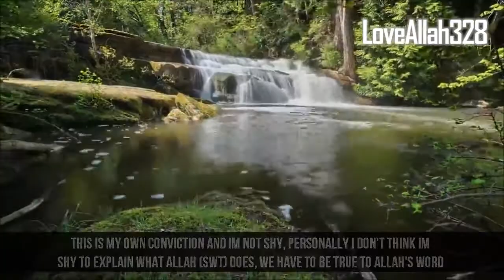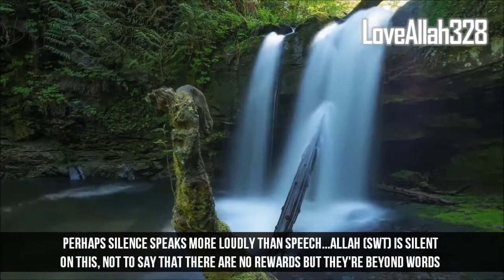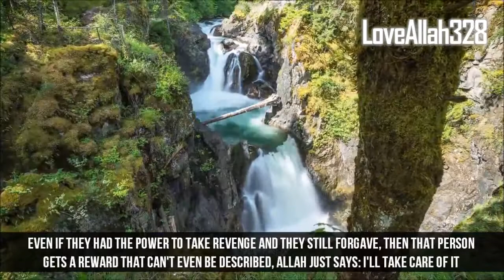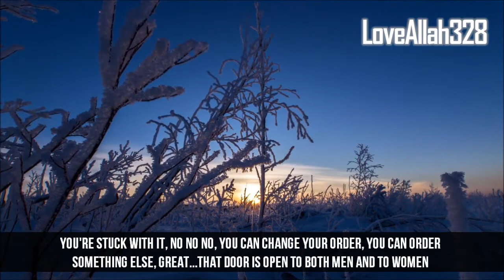Get to Jannah, You Wont be Dissapointed